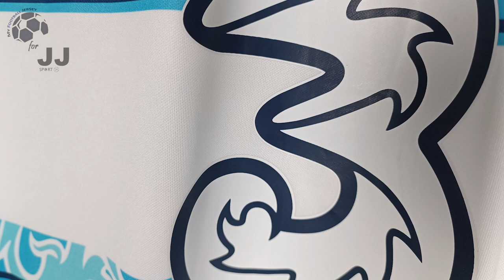Chelsea Away Jersey 22/23 Kante (JJSport24) Fan Version Unboxing Review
Discover the 22/23 Chelsea Away Jersey (Fan / Stadium / Replica Version)
It is customized with Kante number #7! Watch till the end to see how the Chelsea Away Jersey 22/23 fits!

You can use the $ 3 coupon to buy whatever you want on JJSport24 included the Chelsea Away Jersey 22/23.

🕘 Timecodes
00:00 Overview
00:15 Details View
01:08 Ranking
01:57 Dimensions & Try On

Please watch the Chelsea Away Jersey 22/23 video review in 1080p (HD) 📺

Follow me also on TikTok @my.football.jersey to watch the Chelsea Away Jersey 22/23 video review in a different way. 💥